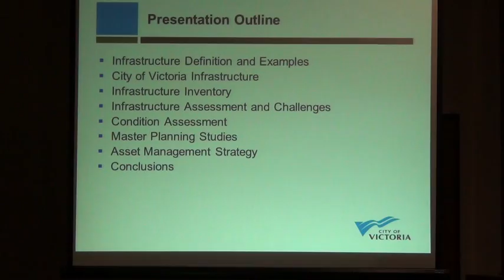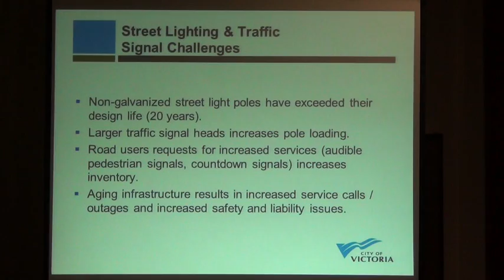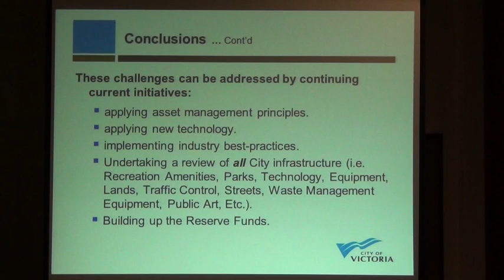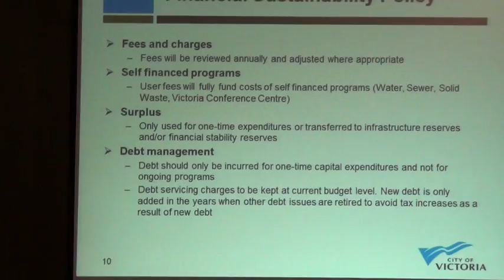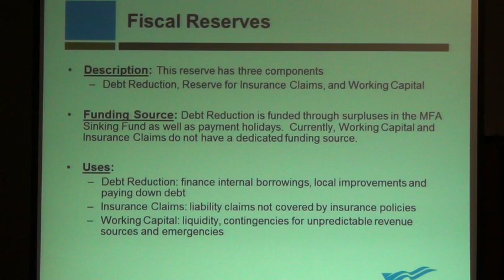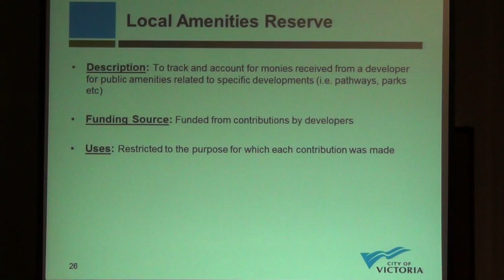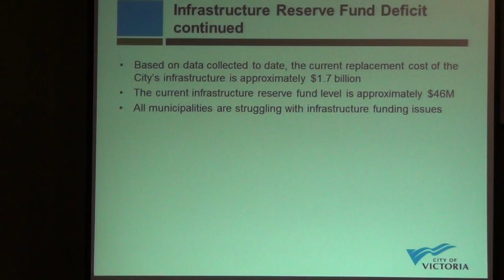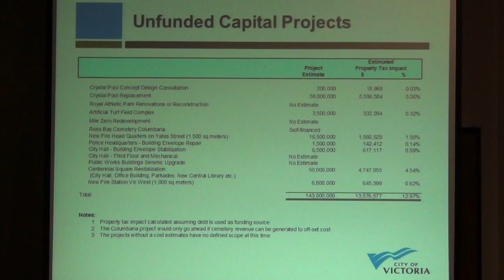Victoria Governance and Priorities Committee February 14, 2012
for our writeup of the meeting (including direct timecode links to each agenda item), as well as links to the agenda and minutes (when available) from the municipal website.